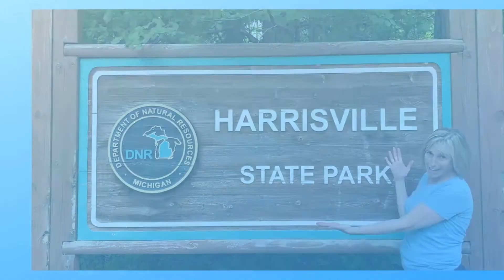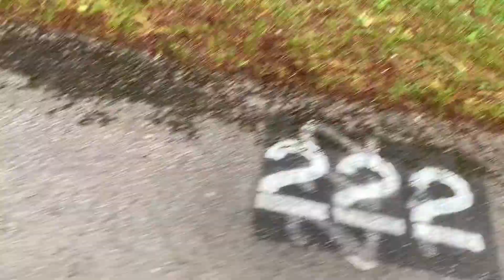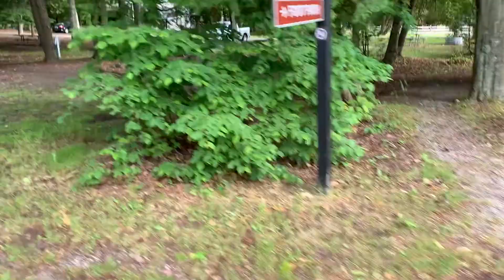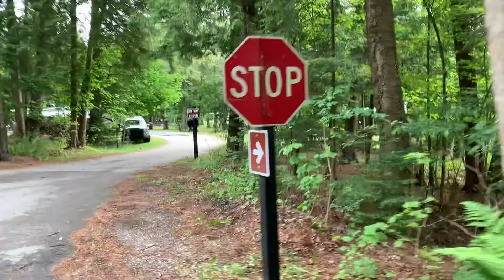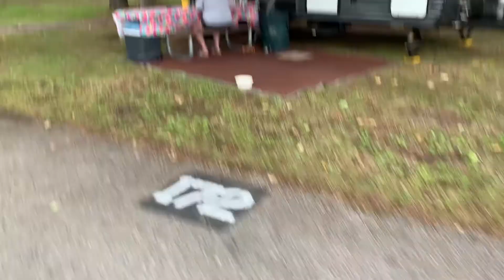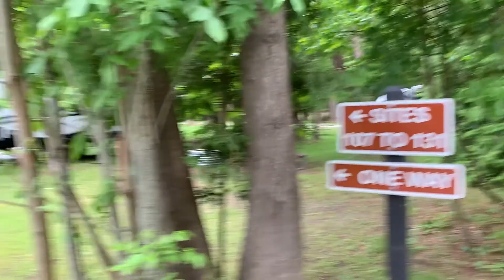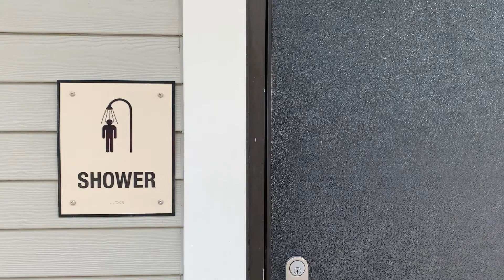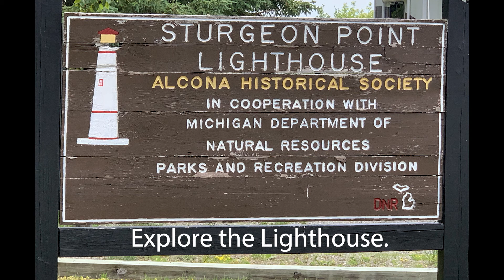Harrisville Michigan State Parks Campground Site Tour, Harrisville Highlights Pure Michigan Summer!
View every site in the Harrisville State Park Campground.  See inside a shower, see the beach and park, nature trail, and downtown Harrisville.  I also show what we like to do on our drive north of Harrisville.

Before you view the video, it will help if you print the map of the park.  The site numbers will make no sense unless you are looking at a map.

There is a north side and south side with the bathhouse in the middle.  The sites are divided in two rings; one outside ring and one inside ring.

1.  Outer Ring on the North Side Sites 77 - 226 at 2:05
2. Outer Ring on the South Side Sites 1-68 at 5:15
3.  Outer Ring on the South Side inside of the ring Sites 71-4 at 9:44
4.  Inner Ring on the North Side inside of the ring Sites 185-207 at 13:27
5.  Inner Ring on the North Side Sites 204-184 at 14:56
6.  Outer Ring on the North Side inside of the ring Sites 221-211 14:59
7.  Outer Ring on the North Side inside of the ring Sites 104-74 at 18:06
8.  Inner Ring on the South Side inside of ring Sites 133-169 at 19:41
10.  Inner Ring on the North Side Sites 131-108 at 25:49
11.  Inner Ring on the North Side inside of ring Sites 107-130 at 27:31
12.  Playground and Beach at 29:04
13.  Shower Tour at 29:20
14.  Things To Do in the Campground at 30:25
15.  Big Cabin 31:12
16.  Harrisville Scavenger Hunt at 31:23
17.  Cabin by dump station at 13:27
18.  Cabin by Entrance at 5:26 and 16:12

I'd love to hear from you.  I'll take requests for the next campground tour.

About Confessions of a Landlord:
A Day in the Life of a Detroit Investor
Vlog of my Detroit Experience including Detroit House Tours
Tutorials to help tenants be more successful
Tutorials to help landlords be more successful

About my company:
Great Day Property Management buys houses in Detroit, renovates them to high standards that will pass city and Section 8 inspections, places deserving tenants, then flips the houses to investors from all over the country and the world.  We then help investors find the best local property management.

To Investors: If you would like to get on our waiting list to purchase one of our turnkey properties, please give me a call directly at .

To Tenants: If you would like to learn more, see my Tenant Edition playlist.  If you would like to rent from us, please go to my website to be sure you qualify before you spend money on the application fee. We do accept Section 8.  Then give us a call to set up a tour and see what we have for rent right now.

Great Day Property Management
14685 E. 11 Mile Road, Suite A